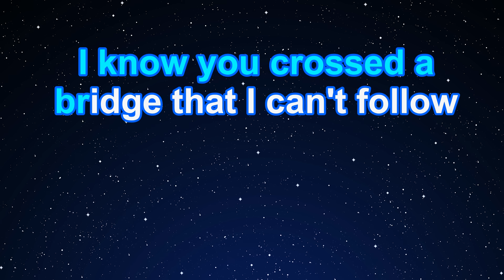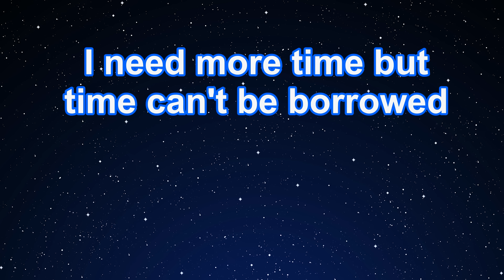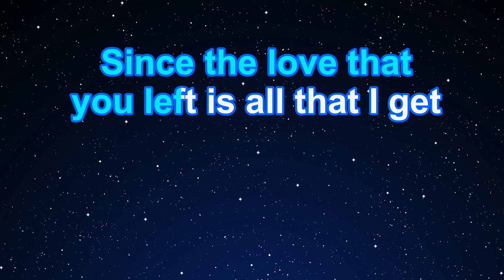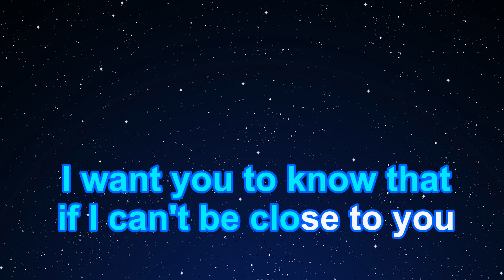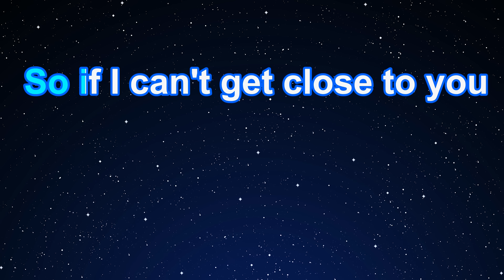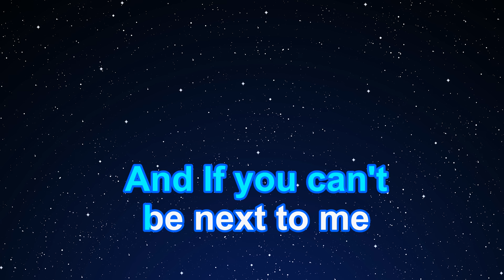Karaoke♬ Ghost - Justin Bieber 【No Guide Melody】 Instrumental